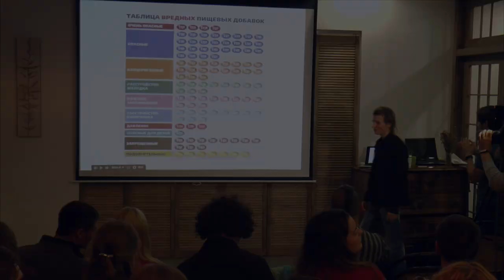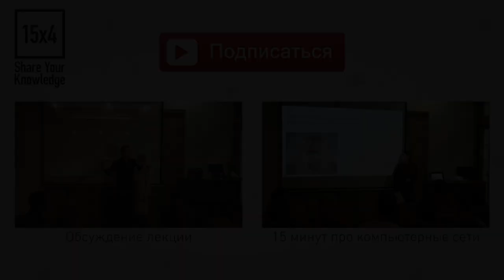15x4 - 15 минут про боязнь сцены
"Первый вопрос, с которым человек приходит на курсы актерского мастерства — это боязнь сцены. Этот страх преувеличен и во многом состоит из мифов. Я расскажу, какие вещи на самом деле пугают человека, но не являются боязнью сцены." - Енвіт Райневан

15х4 - это сообщество молодых ученых и фанатов науки.